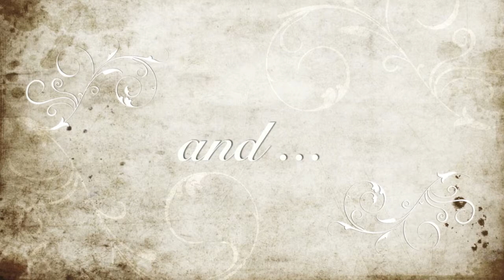Northridge Steel IRON WORKS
Welcome to Northridge Steel Inc., Southern California's choice for high
quality affordable custom designed and installed forged iron.

With our sights set toward beauty as well as security, our designs add a new touch of elegance and panache. Our custom designed and manufactured products are equally impressive on both new and existing homes. They are unique to your specific artistic desires. In our collection you can choose from a wide selection of styles including welded wire mesh fencing, which is a better alternative to chain link fencing, and our custom designs in wrought iron.

You can preview a large selection of forged iron door alternatives that designed in our studio classic to modern. We include installation, glass and high grade locks for all our doors. Our wrought iron products are custom designed to your specifications and your architectural style. They add an atmosphere of elegance to any home.

Our products include: welded wire mesh fencing, iron fencing, entryway doors, security doors, stainless steel cabling, iron railings, handicap railings, gates and gates repair, glass, garden gates, domes and trellises. We've been installing our custom made, hand designed forged entryway fencing and doors for nearly thirty five years. Our products will add real value to your property.

Please take a few minutes to look over our website. Should you see something you're interested in you can submit a request for follow-up information from our artisans here on our web site.

Our business hours are Monday through Friday, from 8:00 am. to 5:00 pm.